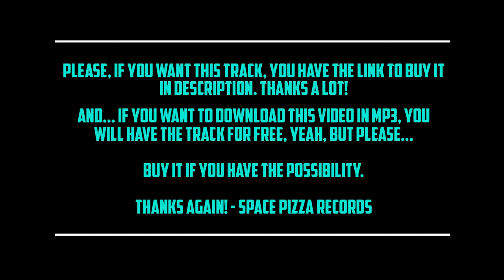VIDEOCLIP | Face & Book - Breakwater EP (SPACE PIZZA RECORDS)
DOWNLOAD TRACK

This videoclip contains:
01. FACE & BOOK - BREAKWATER
02. FACE & BOOK - BIG BUOY